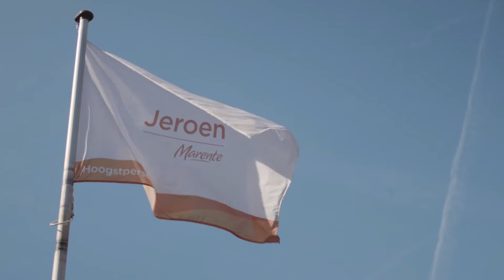Eten is een beleving | Marente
Bij zorgorganisatie Marente is eten meer dan alleen maar smaak. Het moet een beleving zijn, want ook dat is van invloed op hoe bewoners eten. En wat blijkt, bewoners bij Marente genieten volop van hun dagelijkse eetmomenten.